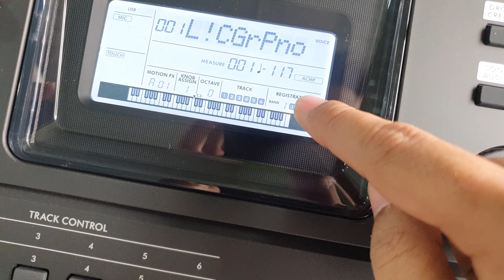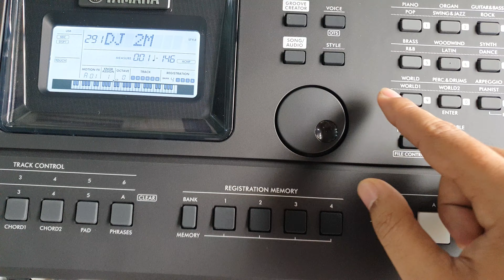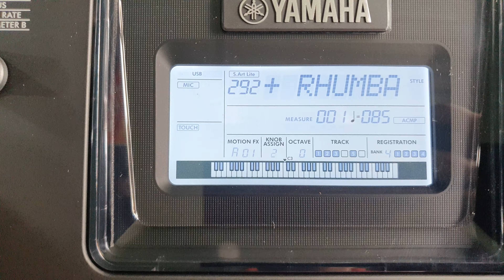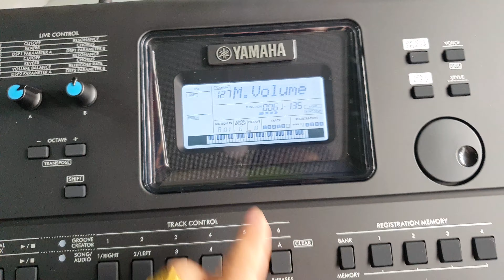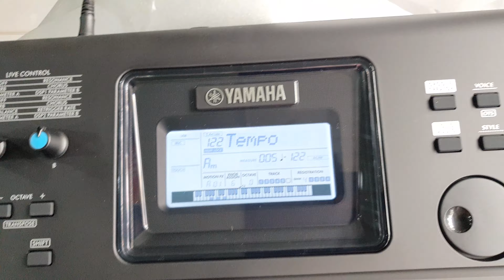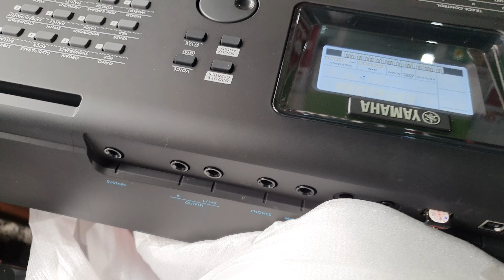Hướng dẫn sử dụng Yamaha PSR E473 cơ bản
🌐 Nhà phân phối - đại lý bán lẻ Nhạc cụ Trần Liêm 🌐
🏠 Địa chỉ: 48 Nguyễn Thị Kiểu, Phường Hiệp Thành, Quận 12, TPHCM.